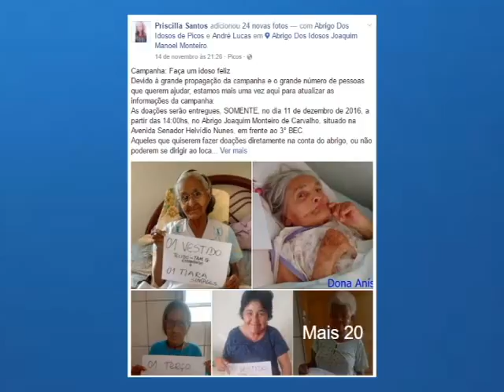VT CAMPANHA EM FAVOR DO ABRIGO JOAQUIM MONTEIRO DE CARVALHO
O abrigo Joaquim Monteiro de Carvalho, que no momento atende a dezenas de pessoas da terceira idade, sempre precisa da colaboração da sociedade para bem cumprir seu papel humanitário. A preocupação com isso agora também parte de um grupo de jovens picoenses. VT produzido e veiculado pela TV Picos - Canal 13. Reportagem de Clebson Lustosa.